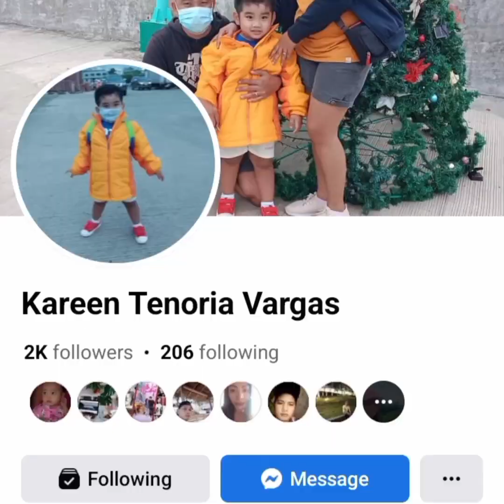EP43-Bopis||paninda ng ate ko